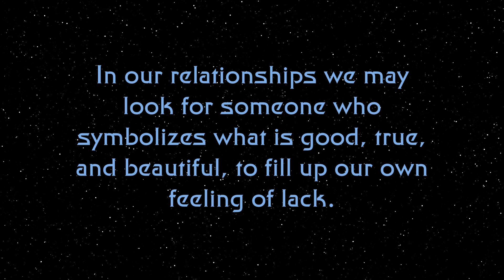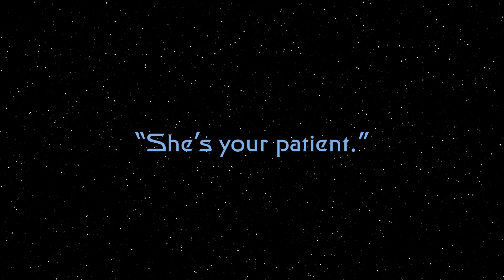Dr. Bashir Presents Frontier Medicine: Counter Transference (Episode 2)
Dr. Julian Bashir shares lessons learned from his time bravely and valiantly serving as Chief Medical Officer on Deep Space Nine where he practiced frontier medicine for many years. In this second episode of his educational series "Frontier Medicine," Dr. Bashir bravely reveals how his personal wish for love distorted his ability to best serve one of his medical patients. Dr. Bashir is now an advocate of regular consultation for all helping professionals as a means of self-reflection and accountability.

Sincere thanks to Miles O'Brien for also giving permission to the Risa Learning Center for releasing this footage.

The prose at the end of the video is from 21st century Earth history - specifically by the illustrious Vietnamese Buddhist monk Thich Nhat Hanh in his book "The Art of Living.” For more information about Thich Nhat Hanh's books

Also notable, Dr. Bashir wanted to thank 21st century Earth content creator Vic Berger for inspiring the style of this video series.

With respect and appreciation for all the many original content creators and actors of Star Trek: Deep Space Nine Season 7 Episode 5 "Chrysalis." Thank you to CBS for allowing this parody to be viewed.